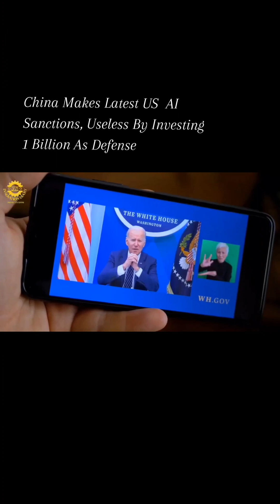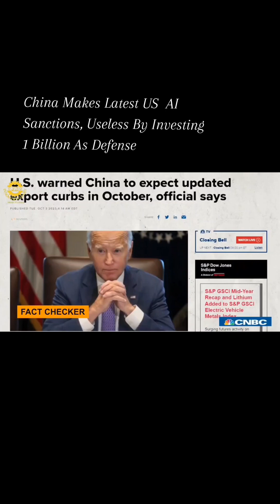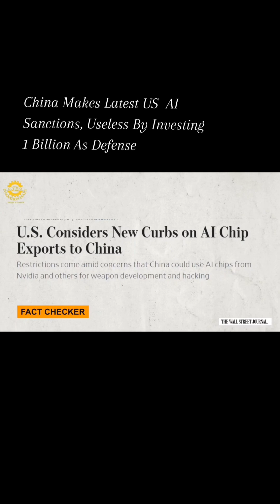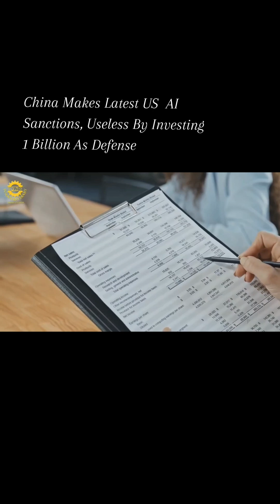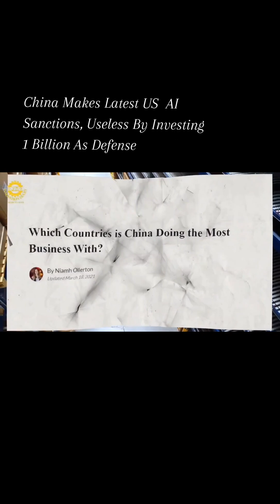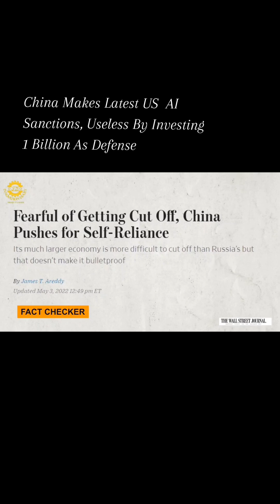China Makes Latest US AI Sanctions, Useless By Investing 1 Billion As Defense